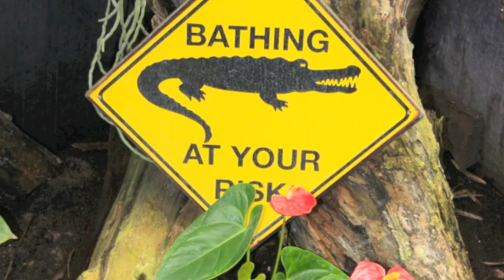Vlindertuin aug 2011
Julian samen met papa, mama, opa en oma naar de Vlindertuin. Dolle boel!